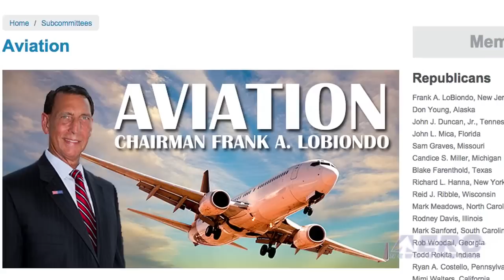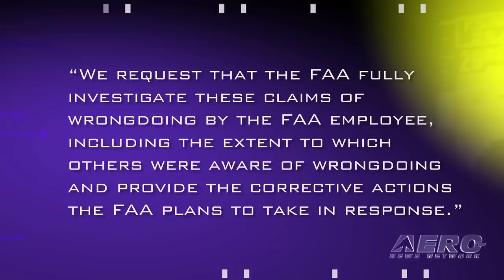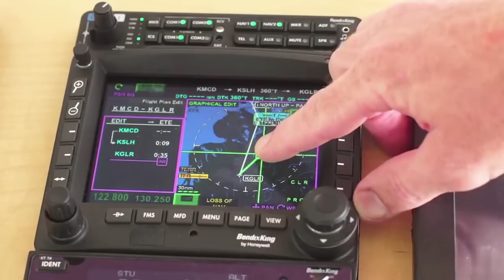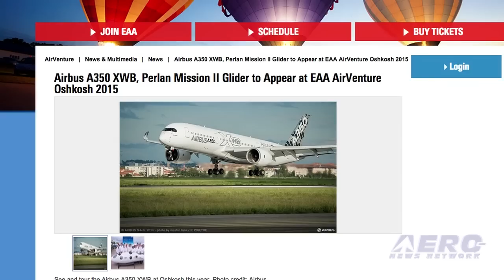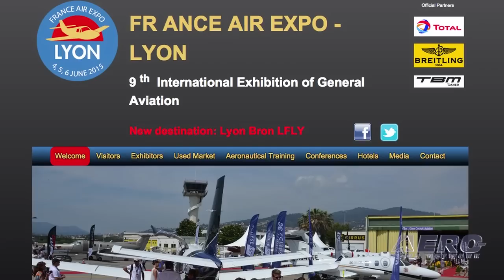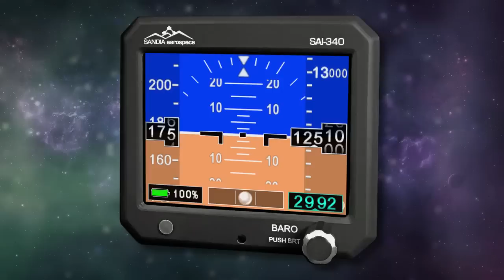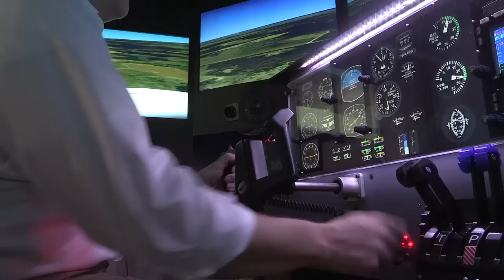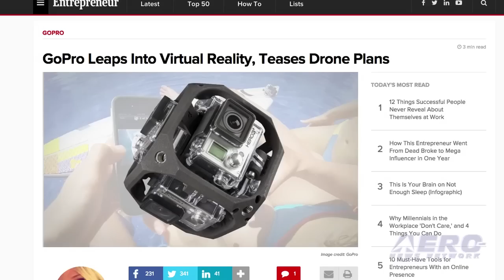Airborne 06.02.15: FAA Hiring Under Scrutiny, AL Airbus Parts, Perlan II To Oshkosh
Also: Last Flying Avro Vulcan, Aero-Calendar 06.02.15, Solara 50 Setback, GoPro Quadcopter, 727 To Fanshawe, QF-4 Phantom, A Drone In The Hand...

Fourteen members of Congress led by House Aviation Subcommittee chair Frank LoBiondo have sent a letter to FAA Administrator Michael Huerta demanding that he respond to allegations of cheating and other issues with the FAA's new procedure for hiring air traffic controllers. The first major assemblies for Airbus airplanes to be manufactured in Mobile, Alabama will arrive on in mid-June, according to Congressman Bradley Byrne. A local television station reports that Byrne made the announcement during a forum held by the Mobile Area Chamber Of Commerce. Bryn reportedly said, "They're bringing in the big pieces of the airplane on Father's Day." When Airbus shows up at EAA AirVenture this year, they will provide a double treat for AirVenture attendees. They’ll be arriving in the new Airbus A350 XWB test airplane. In addition, Airbus will also bring the newly completed Perlan-two glider that will explore the upper atmosphere. All this... and MORE in today's episode of Airborne!!!

Airborne 06.02.15 is chock full of info in this Daily news episode for Tuesday, June 2nd, 2015... Presented by Aero-TV veteran videographer and Airborne Host Brianne Cross, and supported by ANN CEO/Editor-In-Chief Jim Campbell, Chief Videographer Nathan Cremisino, and Aero-Journalists Tom Patton, and Earl Downs, this episode covers:

Letter From Congress Tells FAA To Respond To News Report On FAA Hiring
First Airbus Parts To Arrive In Mobile In Mid-June
Airbus Bringing A350XWB, Perlan Mission II Glider To AirVenture
Last Flying Avro Vulcan Enters Her Final Season
Aero-Calendar 06.02.15
Google Solar-Powered UAV Down Last Month In New Mexico
KF Aerospace Donates Boeing 727 To Fanshawe College
GoPro Is Set To Get Into The Quadcopter Market
QF-4 Phantom Flies Final Mission At Tyndall AFB
A Drone In The Hand Injures Enrique Iglesias